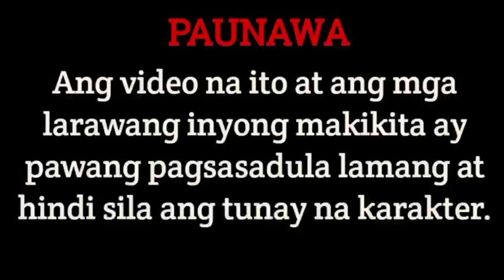PART 1: ANG UNANG PAGHAHARAP NINA RIKA AT ANTON| MIRA'S STORY